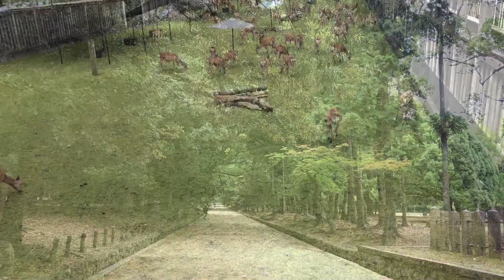奈良旅行。奈良公園で鹿三昧。